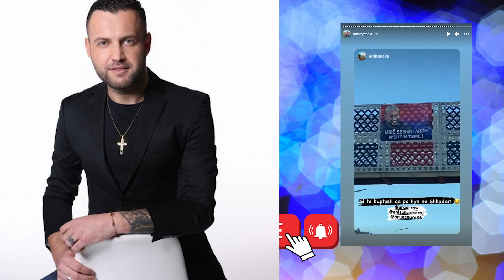Askush nuk futet ne Shkoder pa shikuar kete qe Fansat e Luiz Ejllit kane ber per ate....